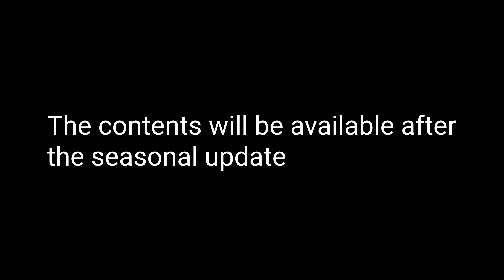*NEW* Codm Season 6 Lucky Boxes Names And Templates